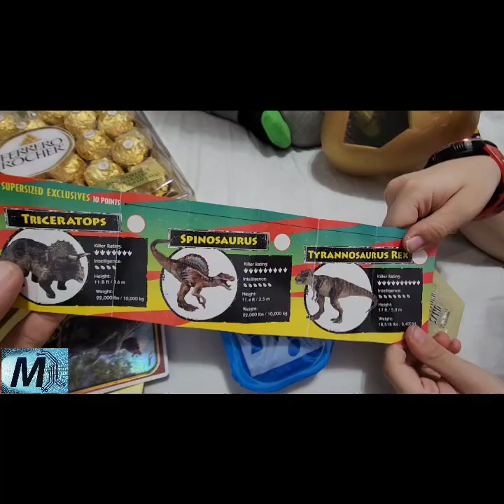Dinosaur mom gave me a T-Rex egg